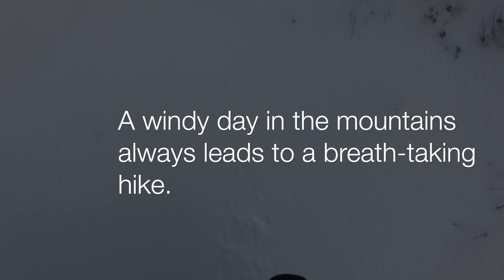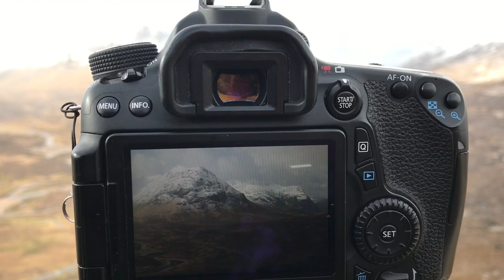Landscape Photography | Wind in the Mountains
An early morning start in the mountains of Scotland. Today I am at the entrance to the Highlands of Scotland. It's a windy day and this brings its difficulties to photography. This coupled with the winter condition make this sunrise expedition all the more challenging.